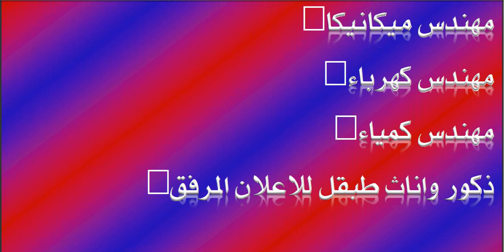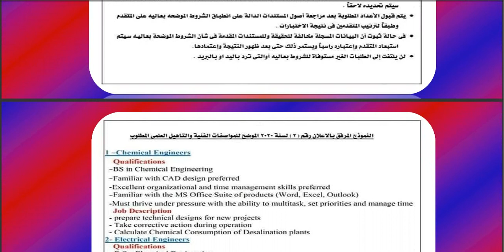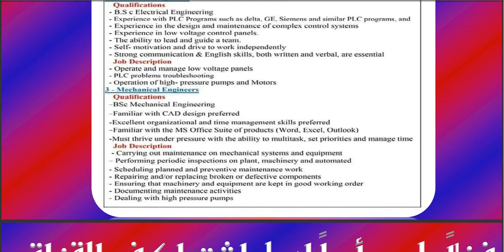الهيئة القومية للانتاج الحربي تعلن عن وظائفها 2020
تعلن الهيئة القومية للانتاج الحربي عن توافر وظائف خالية للتعيين في التخصصات التالية

مهندس ميكانيكا

مهندس كهرباء

مهندس كمياء